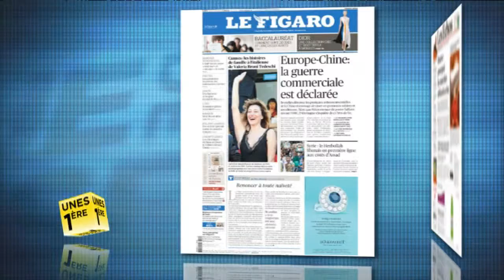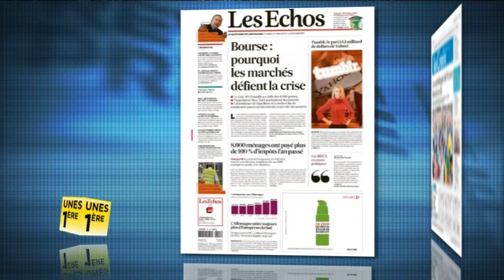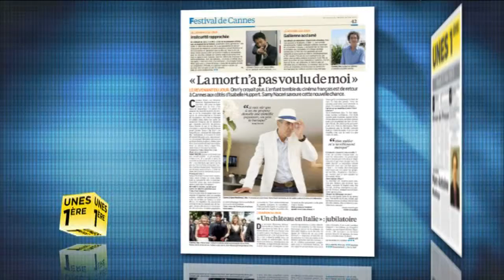Revue de presse Unes 1ère - Mardi 21 mai 2013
Unes 1ère: Revue de presse nationale du lundi au vendredi.
UN COMMERCE BIEN DOUCHé regrette 20 MINUTES. Un temps de Toussaint s'abat sur la France.
EUROPE-CHINE : LA GUERRE COMMERCIALE EST DECLAREE selon LE FIGARO.
Bruxelles dénonce les pratiques anticoncurrentielles de la Chine et envisage de taxer ses panneaux solaires et ses télécoms
BOURSE : POURQUOI LES MARCHéS DEFIENT LA CRISE explique LES ECHOS. L'abondance de liquidités et la recherche de rendement poussent les investisseurs vers les actions, souligne le quotidien économique.

LES CATHOLIQUES DE FRANCE FETENT LEUR FOI annonce LA CROIX. De nombreux événements festifs ont rassemblé des dizaines de milliers de catholiques à l'occasion du week-end de Pentecôte, selon le journal catholique.
LE PROCES D'UNE TROMPERIE MEURTRIERE s'indigne L'HUMANITE à propos du Médiator.
Jacques Servier et quatre dirigeants du groupe pharmaceutique comparaissent devant les juges aujourd'hui.
LE PARISIEN/AUJOURD'HUI EN FRANCE s'intéresse au BAC 2013 : LES PIEGES DE LA NOUVELLE FORMULE...